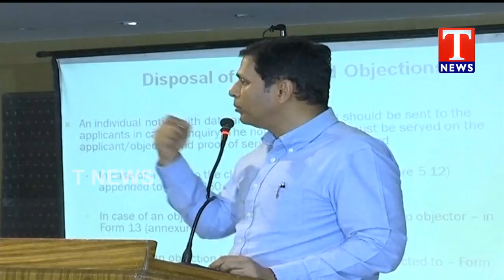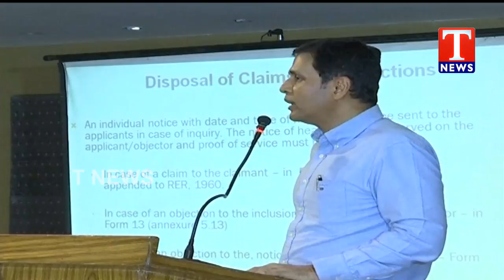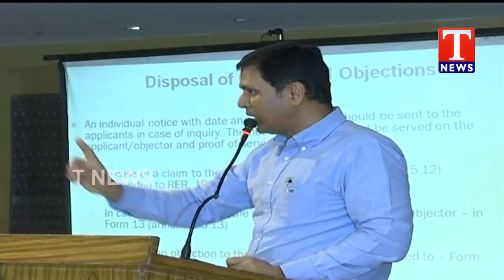Workshop for Radio Jockeys on the Electoral Process | EC CEO Rajat Kumar | TNews Telugu